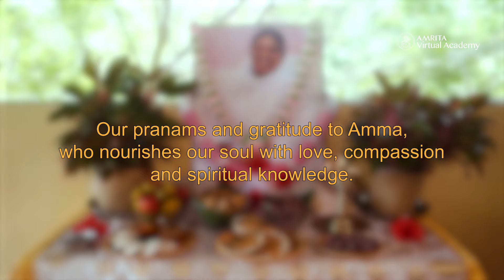Amrita Prasadam: A Tribute (Annapurna Stotram)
Amrita Prasadam means "Immortal Offering" It's a tradition to revere Goddess Annapurna for nourishing us with knowledge and sustenance.

Om Anya Vaktra Pra-Bhuktānna Pūrita-Svīya-Kukṣaye Namaḥ
Whose need for food is fully satisfied when others have their meals

Annapurna Stotram verses 11 & 12
Annapurne Sadapurne Shankara-Pranavallabhe
Jnana-Vairagya-Siddhyardham Biksham-Dehi Cha Parvati

Salutations to Mother Annapurna, who is ever full & complete with blessings. Beloved of Shankara
O Mother Parvati, please grant me the alms of your Grace, to awaken within me spiritual knowledge and freedom from worldly desires.

Mata Ca Parvati Devi Pitaadevo Maheshwaraha
Bhandhava Shivabhaktashcha Swadeso Bhuvanatrayam

Goddess Parvati is my mother, Lord Mahesvara is my father, all devotees of Lord Siva are my relatives; and the three worlds are my own country.

⭐Amrita Prasadam: Art of Indian Cooking Open For Enrollment⭐

➡Instilled with Amma's teachings in mind, the lessons in this course encourage subscribers to cook as a conscious exercise in prayer, gratitude to nature, and nutrition.

➡Amrita Prasadam is hosted by culinary instructor and cookbook author, Vaju from Amritapuri, a long time volunteer at the M.A. Math. Vaju is an accomplished Indian cook, with recipes so irresistible that you can’t help but rush for seconds.